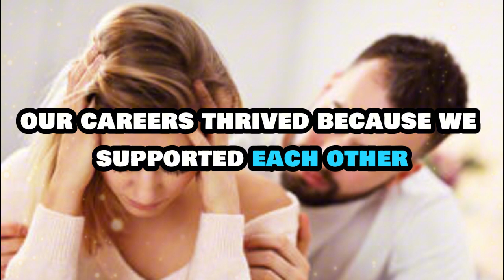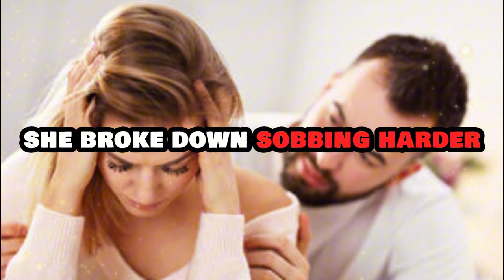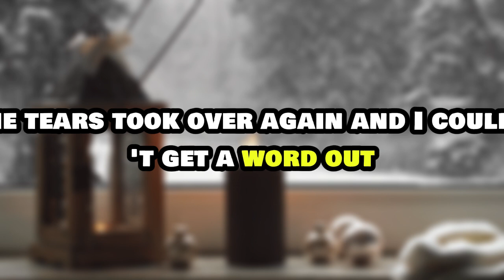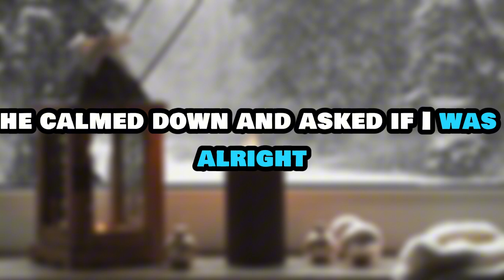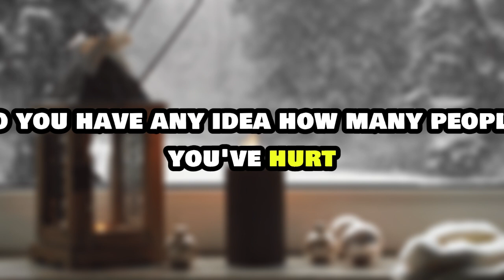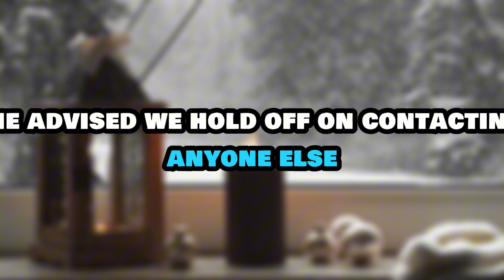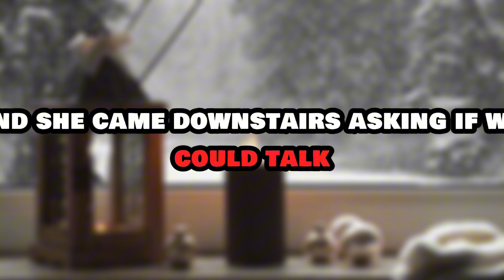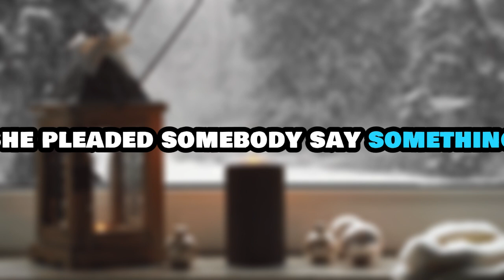Brother Got My Fiancée Pregnant Before Our Wedding Now My Family Wants Me To Reddit Family